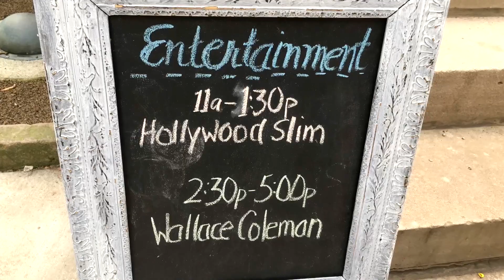Medina Affair on the Square 12 August 2018 iPhone memory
"Interludes" - Daniel Garrow
Thanks to Hollywood Slim!
Genre: Blues, Swing, Jazz, Pop
Band Members: Hollywood Slim, John, Mark, and Paul
Hometown: Cleveland, OH